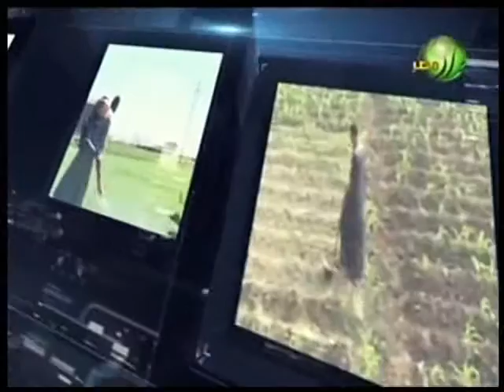مصر_الزراعية تعرف على دور البحث العلمى فى نجاح موسم القمح بالزراعية مباشر 4 مايو